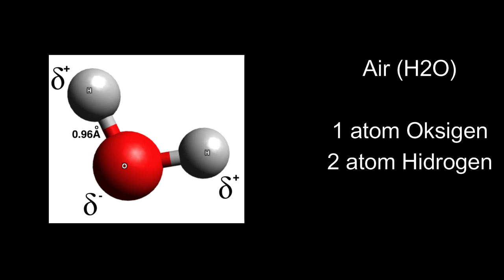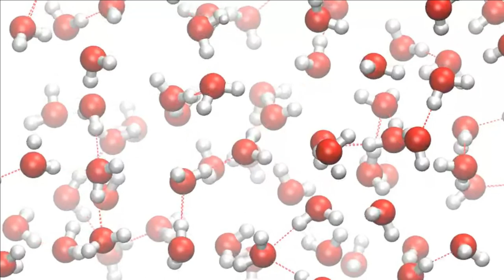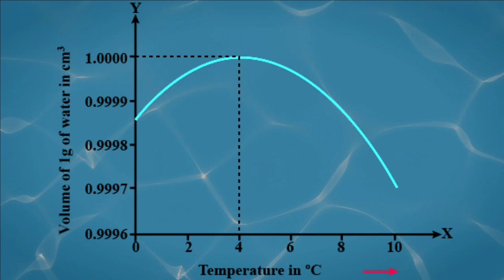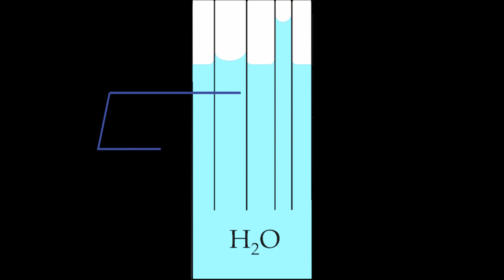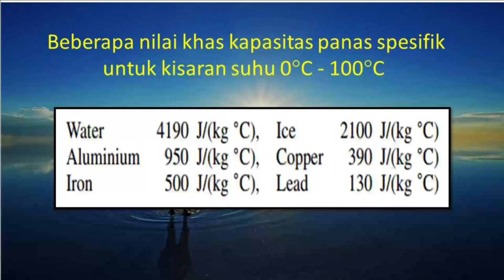Sifat-sifat air yang membuatnya jadi zat istimewa untuk kehidupan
Video ini membahas sifat-sifat unik air akibat adanya ikatan hidrogen yaitu: perbedaan titik beku dan titik didihnya yang besar, anomali pada densitas air, air sebagai pelarut universal, tingginya teganagan permukaan air, kapilaritas air dan tingginya kapasitas panas spesifik dari air.

Ternyata air tidak sesederhana itu ya, sifat-sifat uniknya membuat air menjadi zat istimewa yang memungkinkan kehidupan bisa berkembang dan terus berlanjut.